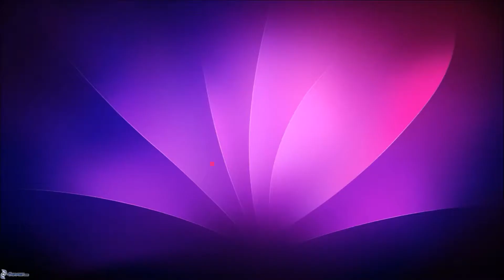Eddplant Back; THOUGHTS